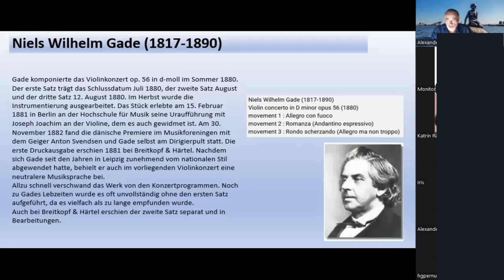05 Niels Wilhelm Gade Fantasiestücke